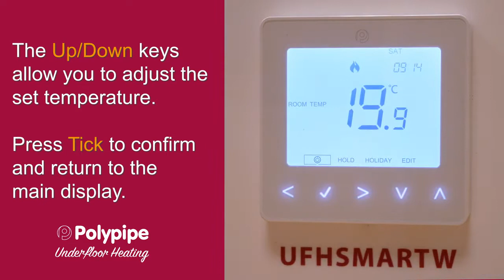UFHSMARTW | Temperature Control | Polypipe Underfloor Heating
Designed to give you complete control over your underfloor heating system, our attractive Smart Controls offer smart phone app integration and are compatible with Voice Assistants, for hands-free operation. Plus, they offer energy-saving functionality and the ability to create custom zones, giving you more flexibility than ever before.

Key features

- Modern, slimline thermostat design
- Control from your smartphone on the go with the Smart Hub
- Full voice control of your underfloor heating system with popular home automation solutions
- Intelligent schedule learning, ensuring your room is warm when the heating cycle starts
- Track your systems energy usage
- Create custom zones within your home
- Monitor your underfloor heating temperature either by ambient air thermostats or by a floor temperature sensor, guaranteeing maximum comfort
- Built-in safety features such as temperature limiting
- Frost protection technology
- Holiday standby mode
- Floor temperature limitation required for some flooring finishes (refer to flooring manufacturer for details)